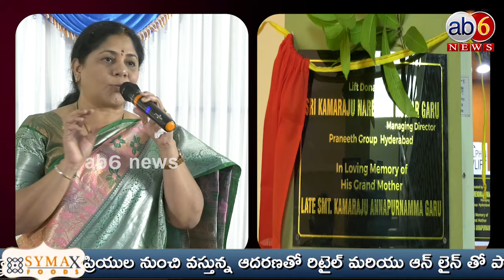మనలో ధైర్యం ఉందా..? పిరికి పందల్లా ఉందామా..?? బ్రాహ్మణులను ప్రశ్నించిన సుహాసిని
For More Updates :
Pls Join & Follow Our SAAHASI MEDIA Group

భక్తి,ఉద్యోగ,ఉపాధి,వ్యాపార,రాజకీయ,సామాజిక,జనరల్ నాలెడ్జ్,ఆరోగ్యసూత్రాలు...ఇలా ఎన్నో సమాచార సమహార వేదికలు మన చానల్స్ ను సబ్ స్క్రైబ్ చేసుకుని ప్రోత్సహించండి...